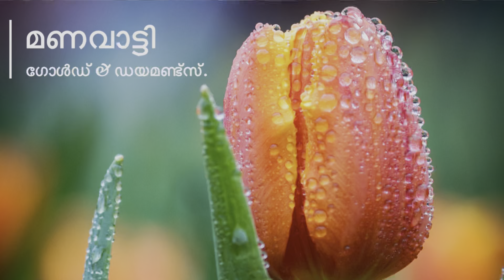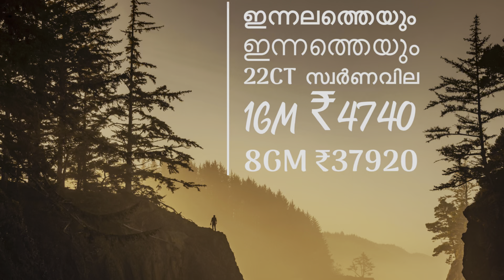Kerala gold Rate Today | Swarna Vila today |01/05/2022 | innathe Swarna Vila | Akshaya tritiya